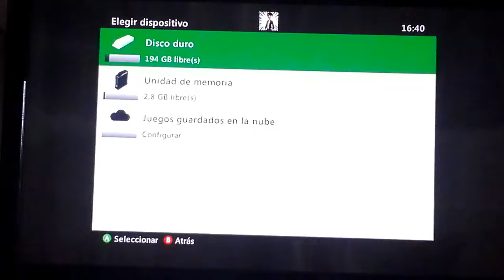Assassins Creed 2 #8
Dejen su like eso me apoya mucho